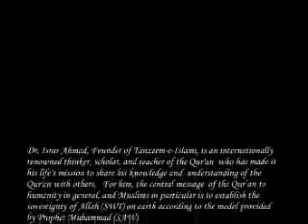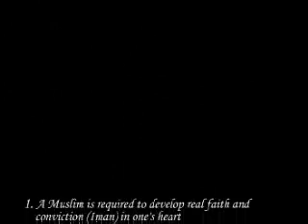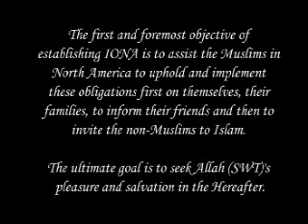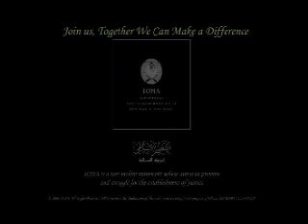Dr Israr Ahmed Tafseer of Quran English 049of113